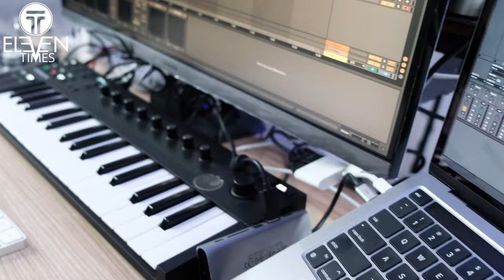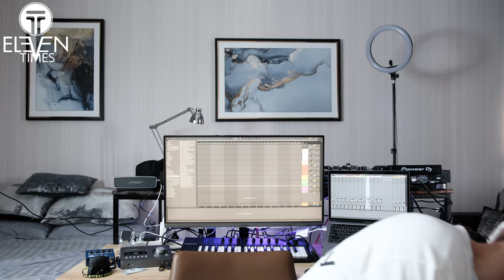Studio Tour 2021: My Mobile / Bedroom Music Production set up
I'm showing you my minimalistic bedroom Music production studio which is also a perfect mobile Music production set up for traveling.Furthermore I try to find out if its possible to become a professional Music Producer while using only Headphones.

Eleven Times:
Melodic - Progressive - Psychedelic
House / Techno / Trance

I am Eleven Times, a Techno/ Trance DJ and Producer who has recently moved from Germany to Bangkok, Thailand. With this channel, I want to share my journey of becoming (hopefully) a Professional DJ and entertain you with DJ Sets and my Music.
Furthermore, I hope to motivate you to step out of your comfort zone and start chasing your dreams!

 EnjoyTheTrip
Booking & collaboration requests:
SPOTIFY Playlists (weekly updated):
Best of: Melodic Psy Trance:

*Follow Eleven Times*:
My Main Youtube Channel "Eleven Times Trip":

Please Support the artists by following or buying the Music you listened to in this Mix from official stores like Beatport, Amazon, or Google Play.

Eleven Times
Melodic-Progressive-Psychedelic Trance and Techno